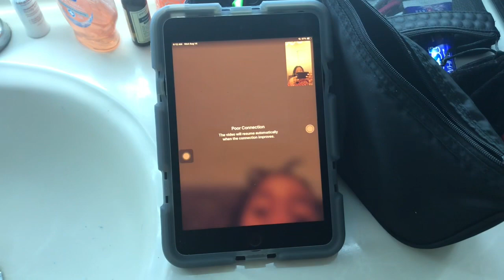GRWM + FIRST DAY OF HIGH SCHOOL VLOG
EDIT: THIS VIDEO IS SO BAD BUT ENJOY